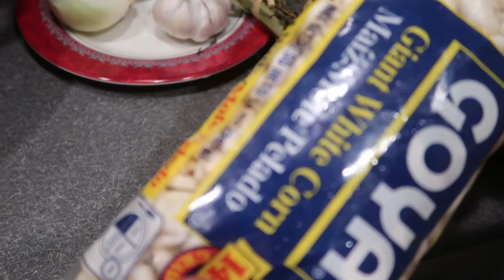Como Preparar un Típico Pozole Mexicano ( Feliz Año Nuevo Primer Video de 2022)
Feliz año nuevo espero que este año sea un buen año para todos lleno de mucha felicidad !!!